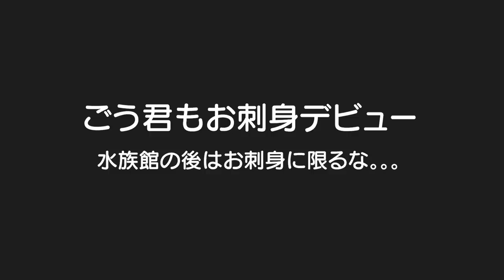関西人ならサムネだけでどこか分かるらしい。。。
二卵性男女双子生後3歳7ヶ月＆8ヶ月赤ちゃん　ごう君がお刺身食べるなんて珍しい。。。これは海遊館行ったからかな？ｗ　はる君もすごい興味深々でキョロキョロしてた！やっぱ都会の水族館は違ったな。。。